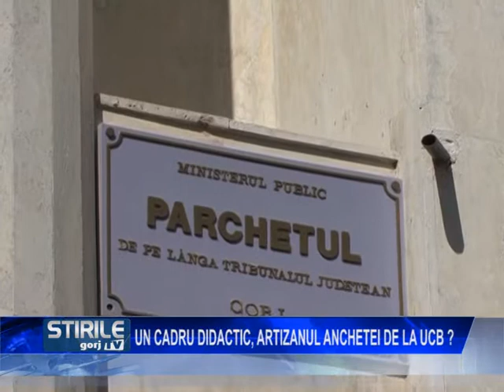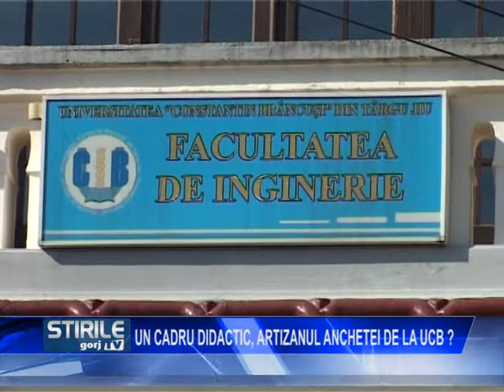Un cadrul didactic, artizanul anchetei de la UCB?